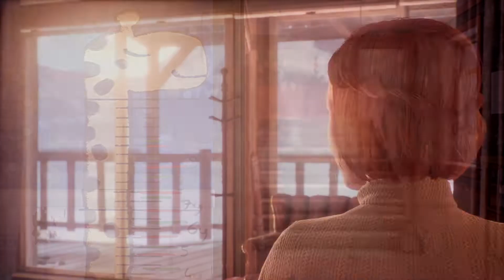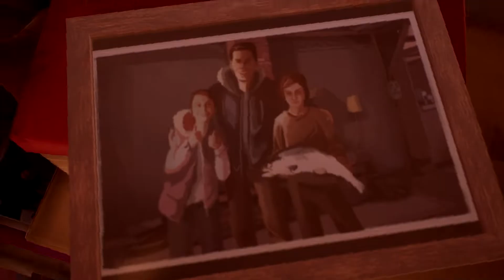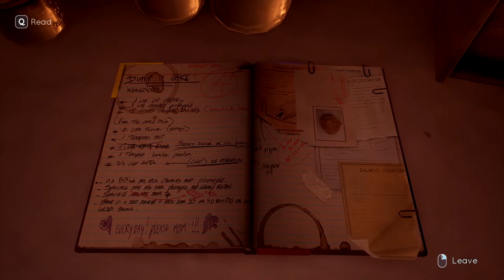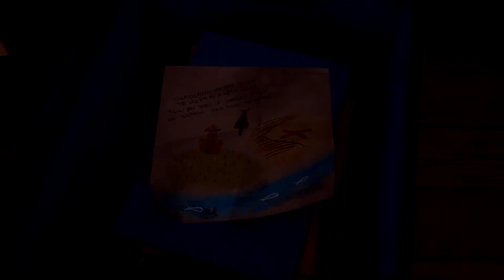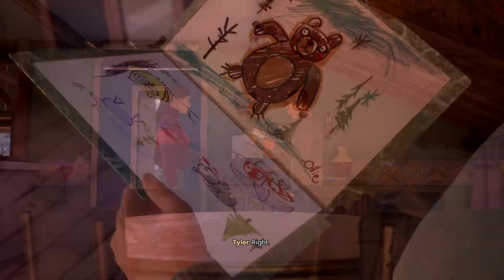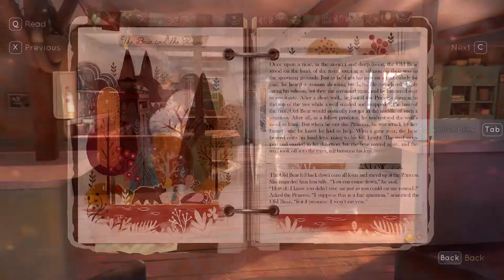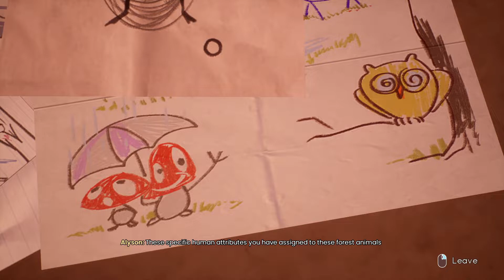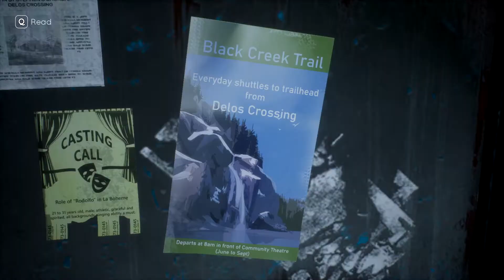Tell Me Why: Family Secrets - Part 1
We return for Episode 2 to try and figure out what the truth is about our past and how people really feel about our family.